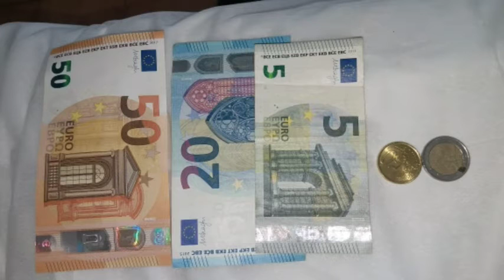italy camp new Shirt & boot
اٹلی کیمپ میں نئی کپڑے اور بوٹ